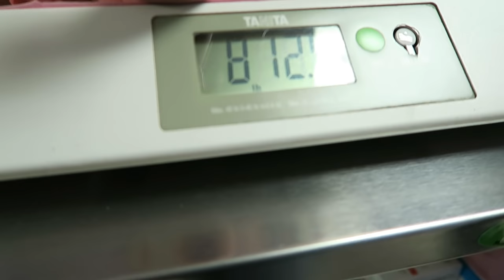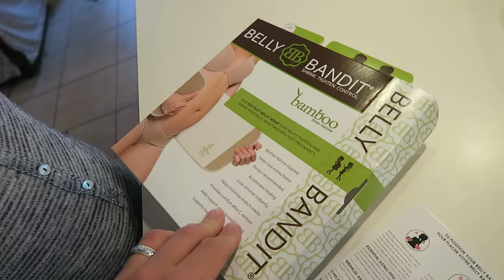A FAMILY OF FOUR!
Get Finn's Lullaby on iTunes!

snap = bryanlanning
snap = missylanning